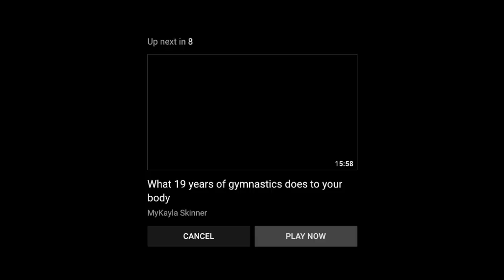Amelie Morgan Beam D-Score European Championships Qualifications 2021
Score: 13.433
I think she may have only been credited 5.4 for this routine.